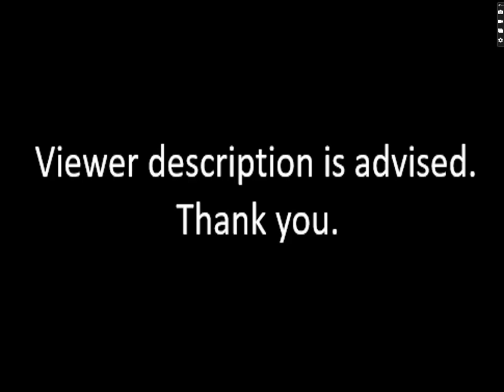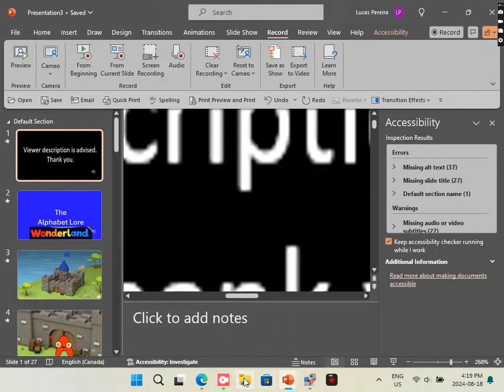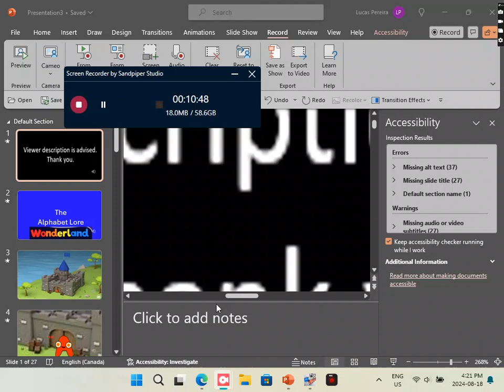The Alphabet Lore Wonderland Season 4 Episode 11 Garbage Trek